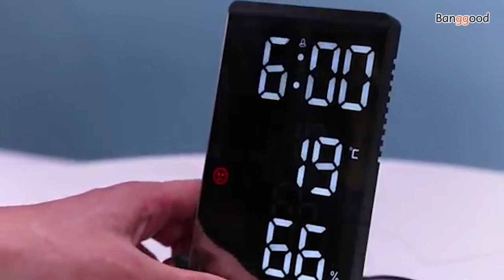6 Inch LED Mirror Alarm Clock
- With the big LED display screen, so you can see the data more clearly, give you a better using experience.
- This product not only a alarm clock, but also can show the temperature and humidity for you.
- With 24/12 two types of time display way, you also can set one set of alarm clock, also has the power-off memory function and -mag-net adsorption function.
- With the mirror interface, you can use it as a mirror when you needed, which is convinient and can save your money.
- With the removable mag-netic stand, you also can use it as the smartphone holder.
- The brightness of screen can be ajusted manually or automatically change with the light.